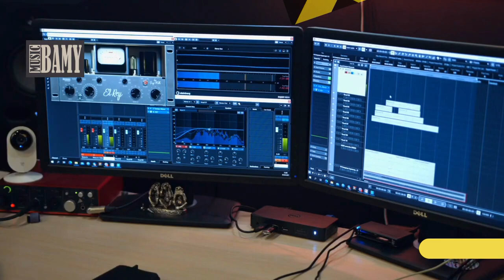Bamy Müzik - Reklam Video